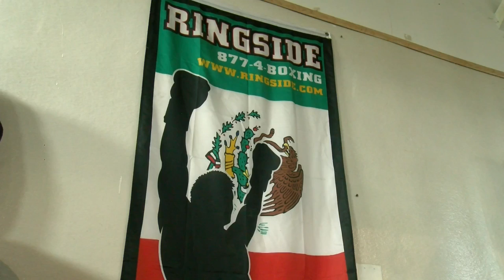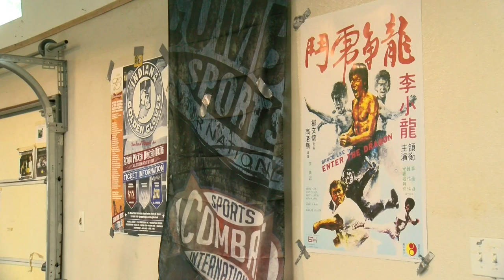Acronyms For A Better Future - selection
Shane Kervin has battled drug addiction, suicide, and jail time for years. Now he's making a change, and he's written a book to help others along the way